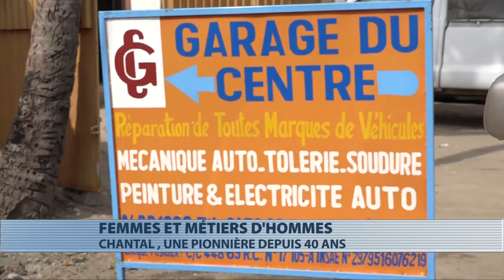JIF2017 : rencontre avec une femme carrossière à Cotonou